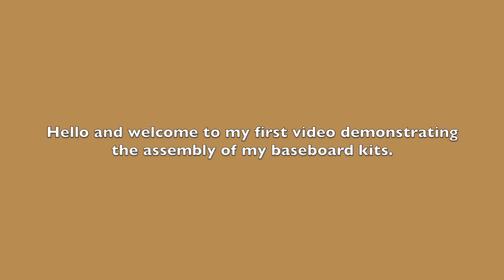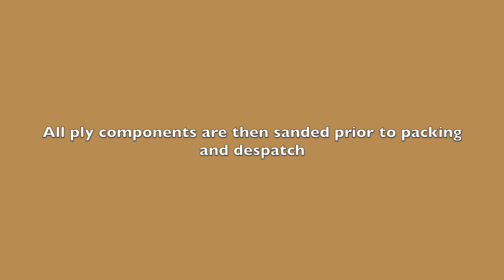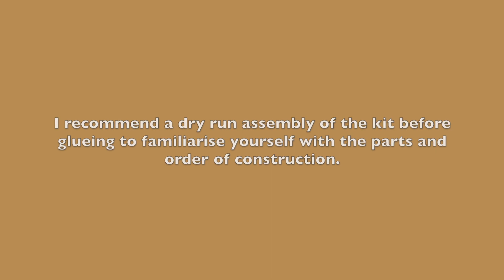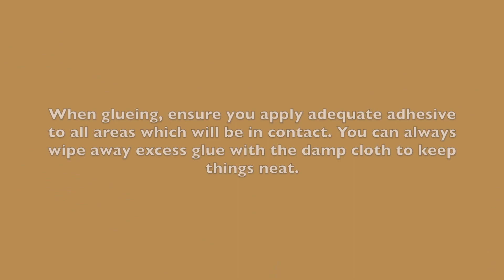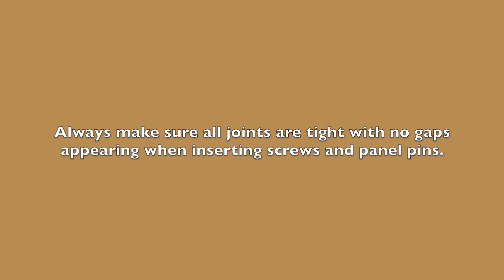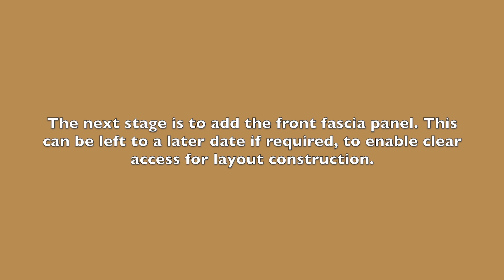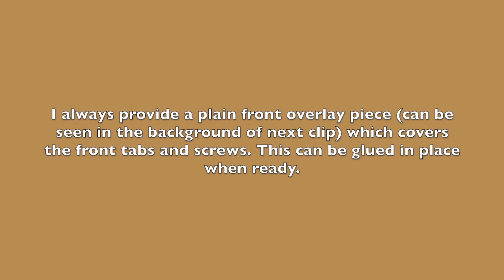Tim Horn Lasercut Baseboards - Virtual Scalefour North International 2021